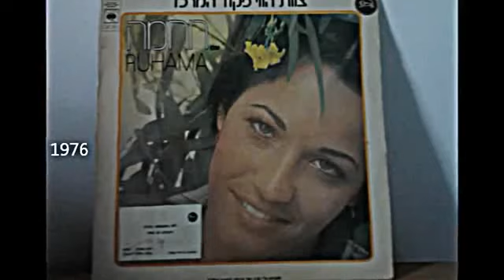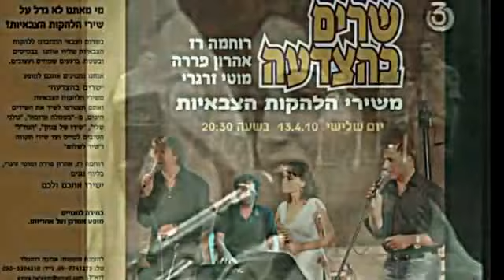למה לא - רוחמה רז וצוות הווי חטיבת הצנחנים (1975)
מילים: לאה נאור
לחן, עיבוד וניהול מוסיקלי: מוני אמריליו
שנת הקלטה: 1975